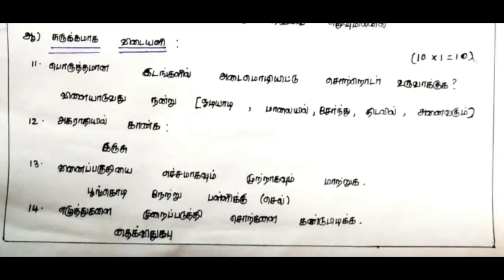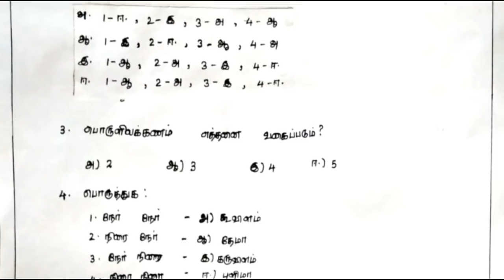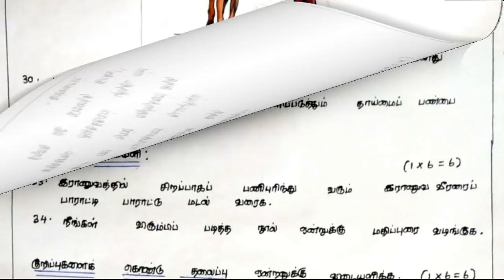9TH Standard (3rd Term)TamilPaper-2 New Syllabus April 2019 (Model Question Paper)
9TH Standard (3rd Term)TamilPaper-2 New Syllabus April 2019 (Model Question Paper)

Dear viewers .our channel can make videos about model question papers With New Syllabus esily How to read and learn ... Easy steps...Mnemonics ideas that leads to make Intresting to study and learn.